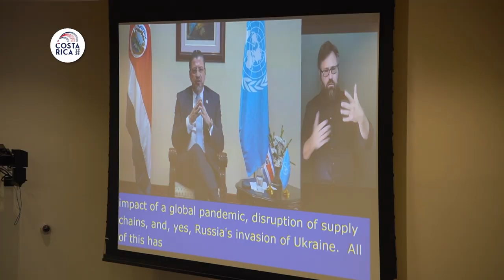Canciller Arnoldo André Tinoco, Balance 23 y 24 de Setiembre Naciones Unidas